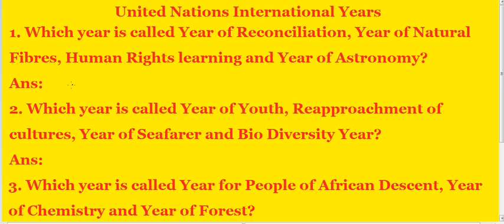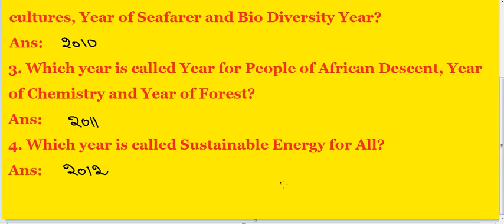General Knowledge | United Nations International Years | Sustainable Energy for All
Crack any problem , United Nations International Years , General Knowledge , G.K , Current Affairs , General Knowledge and Current Affairs , General Studies , General Knowledge Questions And Answers
1. Which year is called Year of Reconciliation, Year of Natural Fibres, Human Rights learning and Year of Astronomy?
Ans: 2009
2. Which year is called Year of Youth, Reapproachment of cultures, Year of Seafarer and Bio Diversity Year?
Ans: 2010
3. Which year is called Year for People of African Descent, Year of Chemistry and Year of Forest?
Ans: 2011
4. Which year is called Sustainable Energy for All?
Ans: 2012